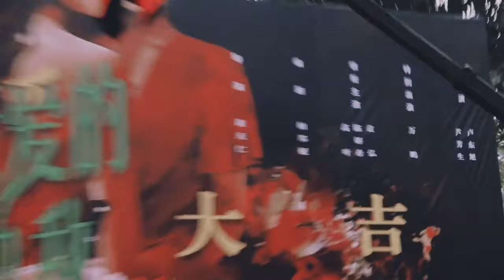Vietsub / Engsub Wan Peng's Vlog | New Drama "Dear Enemy" starts filming in Cheng Du | Vạn Bằng Vlog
Viesub / engsub upload later